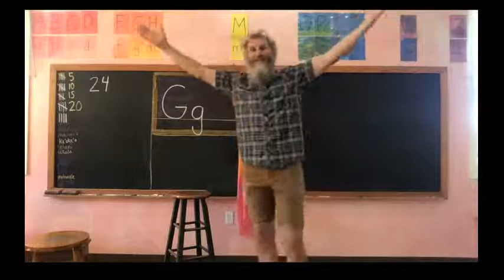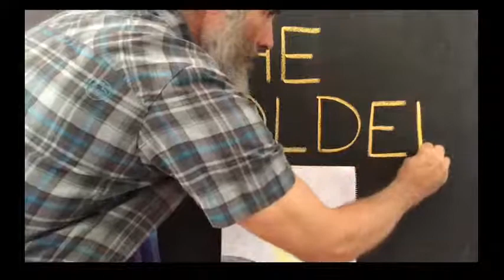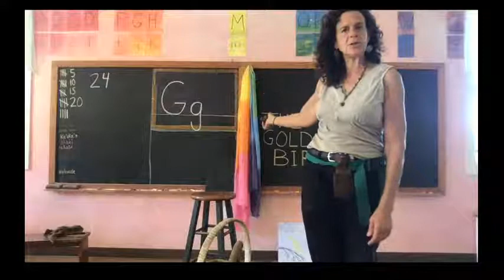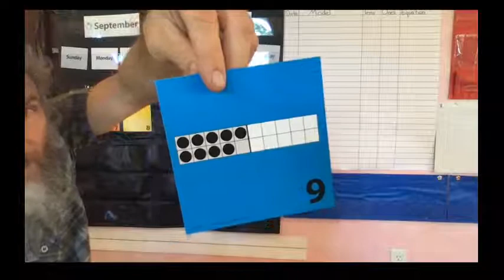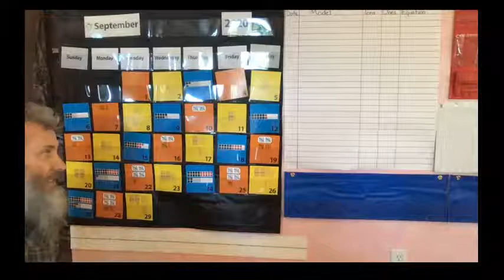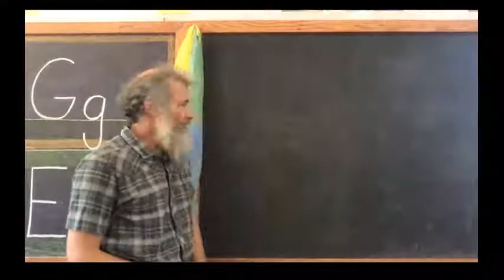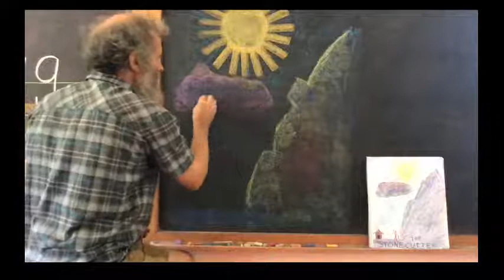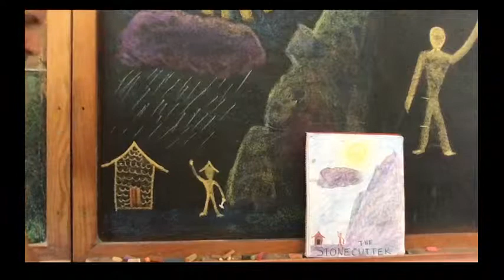James Coulter KPPCS Live Stream, First grade day 25, Waldorf Main Lesson, 09/29/2020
Morning Songs, rhyming song ("There was an Old Lady who Swallowed a Fly"); rhythm claps; One, two, buckle my shoe; (rhymes and counting by 2's intro); Garden with Auntie Jackie; Number Corner (looking at ways of representing numbers and introducing place value); write "The Golden Bird" on the drawing of the bird, syllable counting exercise; beeswax model of G, g and E, e; Ee in Main Lesson book; review story: The Stonecutter, and make the associated drawing.